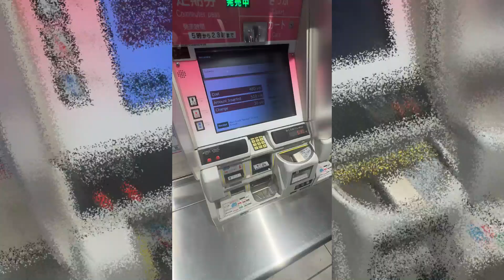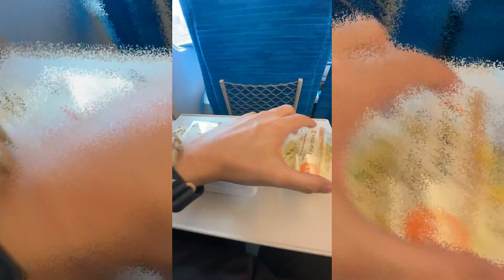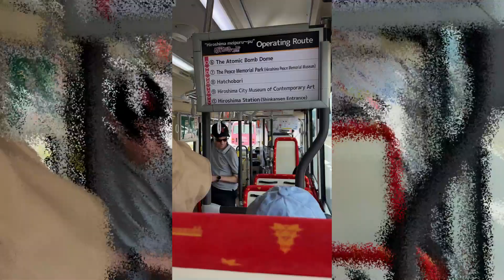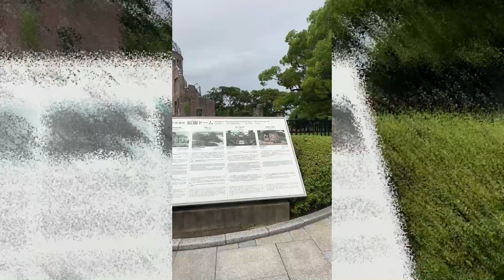Exploring Hiroshima After War & Atomic Bombing